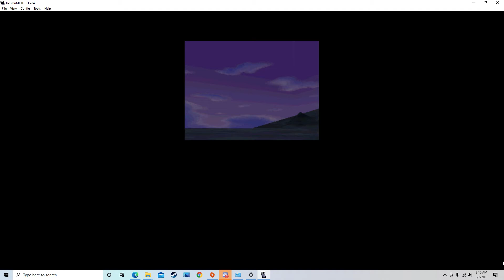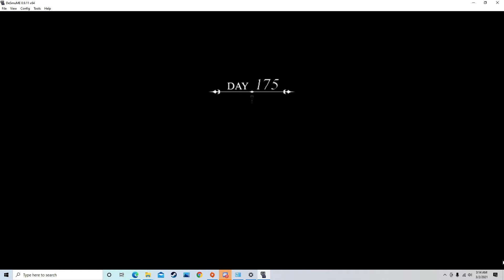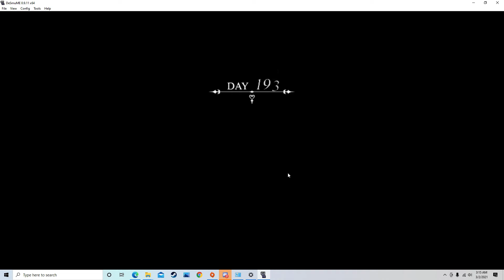|WE CAN FLY!!!| Let's play Kingdom hearts 358/2 days part 21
In this episode we travel to never land and learn to fly.